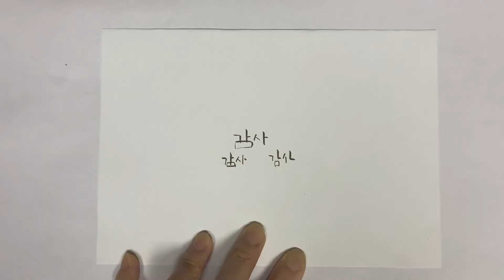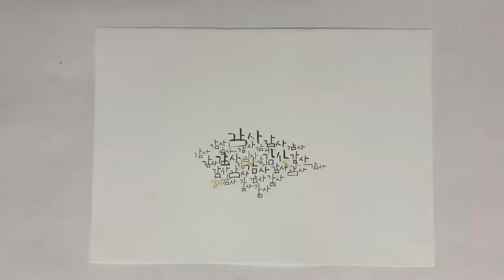간단한 도구를 이용해서 나만의 캘리그라피 작품 도전! (꿀팁:면봉을 이용해서 꽃 그리기)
그림 그리고 글씨 쓰는  PenHolic입니다

꽃이 만개한 봄날의 오후를 생각하면서 그려보았습니다
붓으로 그리는 것을 많이 어려워 하시는데 물감의 농도와 번짐을 잘 이용해서 연습하다보면 쉽게 그리실 수 있을 것입니다. (다음 동영상에. )

그래서 이번 작품은 보다 손쉽게
1.면봉을 이용해서 연한색부터 찍어 주시고
2.워터브러쉬나 면봉으로 부분부분 진한색으로 표현
3. 워터브러쉬 중 소로 어색한 부분 그라데이션

혹시 잘 안되는 부분이나 원하는 그림, 문구 있으시면 댓글 마구마구 올려주세요
음악 들으시면서 즐겁게 봐주시고 힐링 되는 시간 되셨으면 좋겠습니다

그림을 그리고 싶은데 어렵다고 느끼시는 분
남의 그림이 아닌 어설퍼도 내가 그린 그림 한 점 갖고 싶은 분
간단한 도구를 이용해 따라하다보면 어느새 내 작품이 똭!

그림-워터브러쉬 중 소, 면봉
글씨-Wink of Stella 080, Pigma 0.1

Cherokee Shuffle
Ibiza Dream
Sunshine on Sand